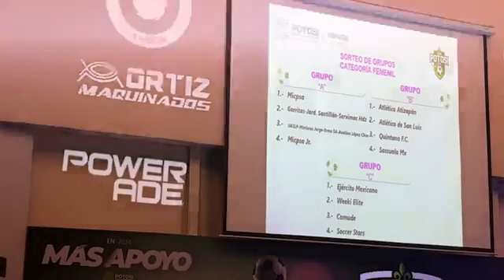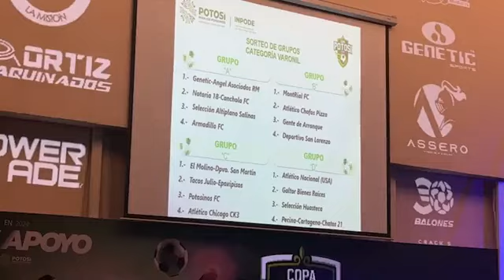¿Clásica derrota del Atlético de San Luis ante Querétaro FC?